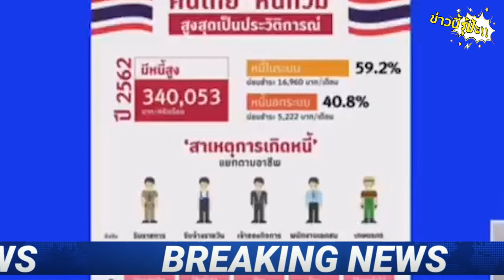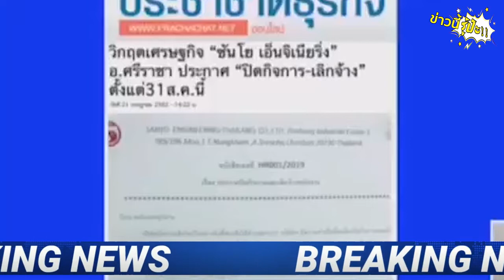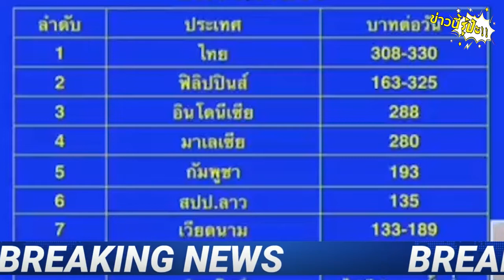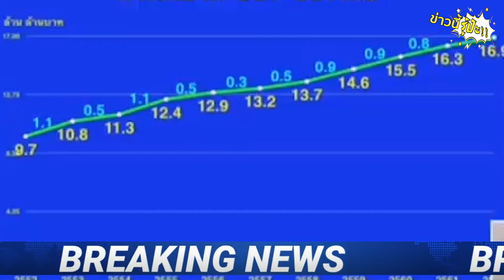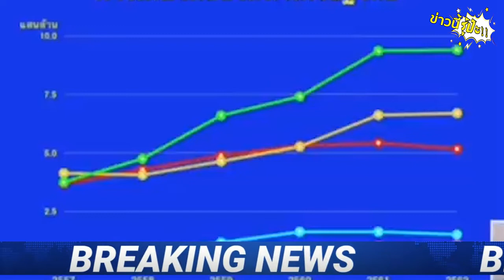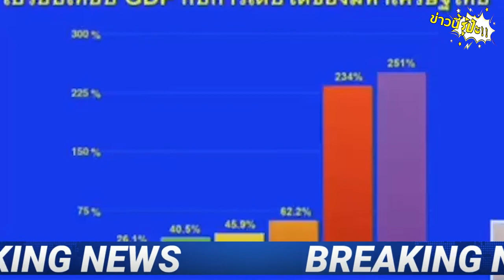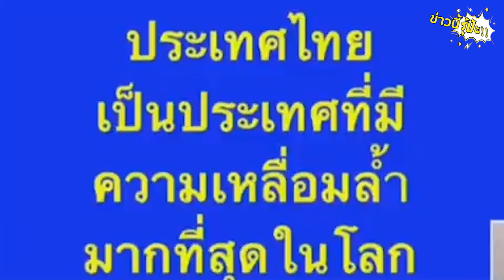มิ่งขวัญ​ แสงสุวรรณ ปัญหาการบริหารประเทศและวิกฤเศรษฐกิจไทย